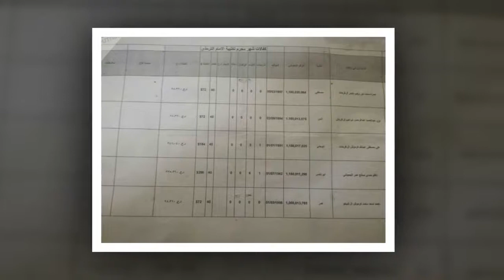EXPOSED: ISIS Salaries Paid By US AND Saudi Arabia Leaked Online.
A unique document containing data revealing the real salaries ISIS terrorists are receiving has been published by Sputnik news.

The document was found by the Iraqi federal police in the western part of Mosul and confirms ISIS Terrorist’s were US-Saudi funded.

The exposed documents reveal the payments differ depending on the family status of each ISIS militant, which also factors in the number of children in the family. Single militants receive the lowest salary amounting to 72 dollars, or 95,000 Iraqi dinars.

Abu Jana, and ISIS militant who was born in 1991 and is married with three children received $184 in the past month, but another militant named Abu Nasser, born in 1962 who is also married with six children, received $256.